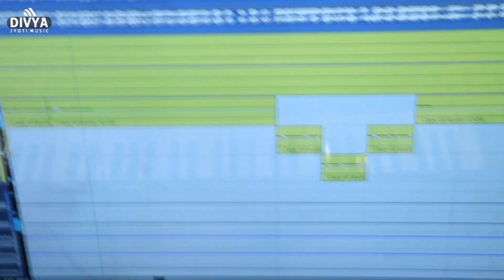देखिये आज फिर एक बार शशि शर्मा और विपिन वर्मा ने मिल कर गाया धूम मचाने वाला सांग Live Recording 2021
Album :- Dekhani Jab Se Farak Me
Song :- Dekhani Jab Se Farak Me
Singer :- Shashi Sharma & Vipin Verma
Lyrics :- Bhimshen Tiger
Music Director :- Divya Jyoti Music

Managed by :- Minerwa Digital Pvt. Ltd. 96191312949/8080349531